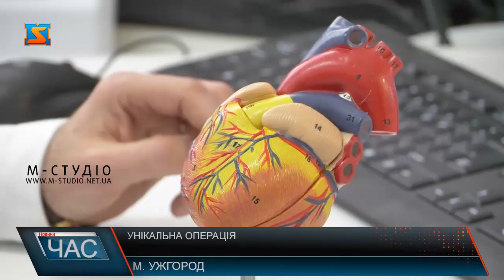Унікальна операція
Перші операції з кріоабляції — найсучаснішого способу лікування миготливої сердечної аритмії за допомогою холоду — здійснили в Закарпатському обласному кардіодиспансері. Цей метод вважається «золотим стандартом» у лікуванні аритмій серця. Яr вдалося залучити кошти для необхідного обладнання та як пройшла перша операція – дивіться далі.